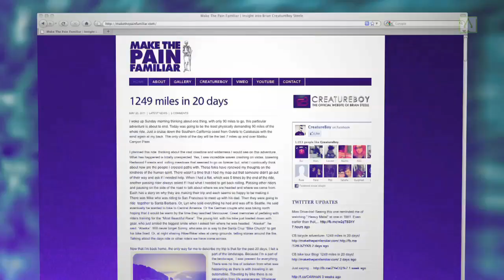Men in Suits - Performing through the Pain - Monster Suit Performer Documentary Clip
Monster actors perform through pain & discomfort

Top Monster Suit performers, Doug Jones, Tom Woodruff, Jr., Douglas Tait, Derek Mears, and Misty Rosas must endure intense pain, discomfort, and often near blindness to create memorable creature performances. In this clip from the documentary, MEN IN SUITS, by Wyrd Studios, you'll get a peek into what it takes to become a monster.

More CREATURE SUIT stuff from Stan Winston School:

Monster Suit Performance with Tom Woodruff JR.

More about MEN IN SUITS and WYRD STUDIOS:

"Men In Suits" is Wyrd's look at the history of creature suits and the actors who bring them to life!

On Sale at Amazon Now